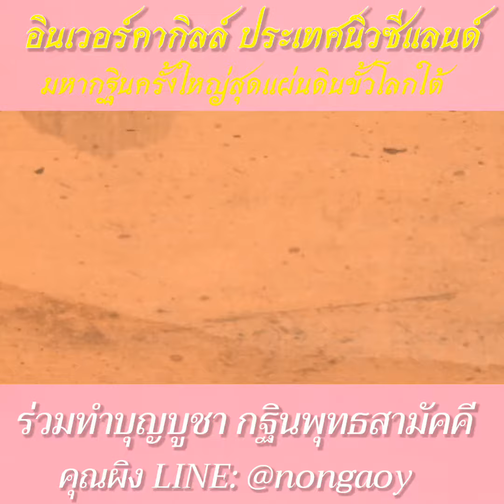มหากฐินแผ่นดินขั้วโลกใต้ วัดพุทธสามัคคี อินเวอร์คาร์กิลล์ ประเทศนิวซีแลนด์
คุณผิงขอเชิญชวนร่วมทำบุญบูชาหินพญานาคชมพู เพื่อนำเงินสมทบทุนทอดกฐินสามัคคี ที่วัดพุทธสามัคคี อินเวอร์คาร์กิลล์ ประเทศนิวซีแลนด์